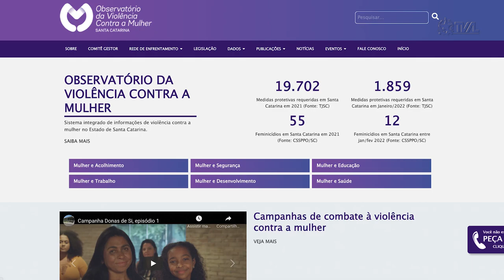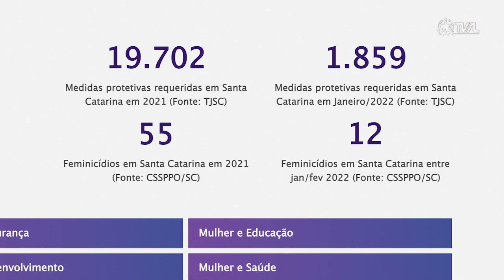É Notícia - Evento celebra um ano do Observatório da Violência contra a Mulher - 31/03/22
Para marcar o primeiro ano de funcionamento do Observatório da Violência contra a Mulher e fechar a programação do Mês da Mulher, a Assembleia Legislativa realizou o Encontro de Conselhos dos Direitos da Mulher de Santa Catarina. O evento, realizado no Auditório Antonieta de Barros, reuniu representantes dos 37 conselhos municipais e do Cedim, Conselho Estadual dos Direitos da Mulher. Também participaram representantes de outras entidades parceiras do Observatório que é o primeiro do país criado por iniciativa de uma assembleia legislativa.